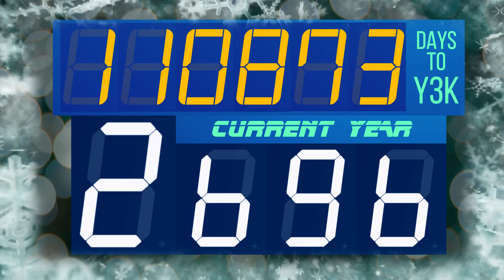BCG 1,000 Seconds Stopwatch (Y2K to Y3K with 365,243 Days Countdown) Remix Wii Party Bingo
In this countdown have Millennium Countdown (or 1,000 Years) from Year 2000 to 3000 total for 365,243 Days in 1,000 Seconds

0:00 - Prepare
0:05 - Start
5:05 - 5 Minutes
10:05 - 10 Minutes
15:05 - 15 Minutes
16:45 - Finish